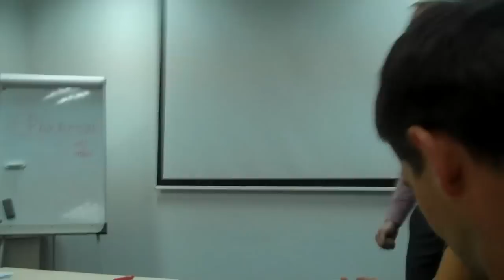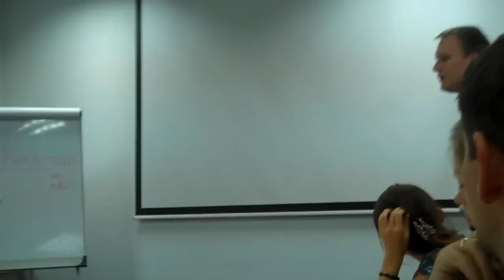Presentation Skills, Emperor's new clothes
The skills people use to present and skills people use to write are significantly different. This speech shows how the tale "Emperor's new clothes" can be delivered effectively from stage. The original text of the tale is modified using techniques of Magic of public speaking system. Research of over 1000 world best speakers showed that a level of your presentation skills depend not as much on your experience rather than on process that you use. You can make your presentation skills outstanding very quickly if you use the right process.